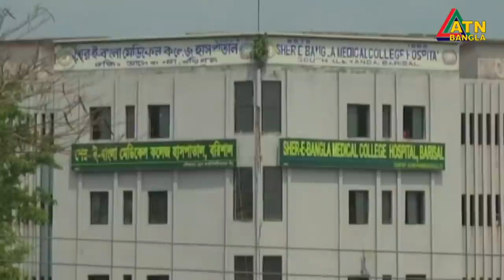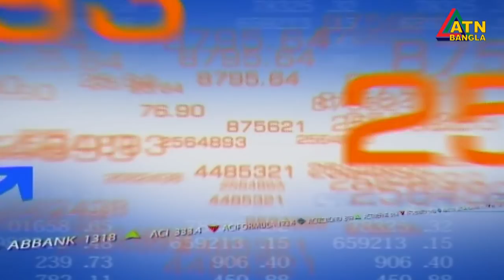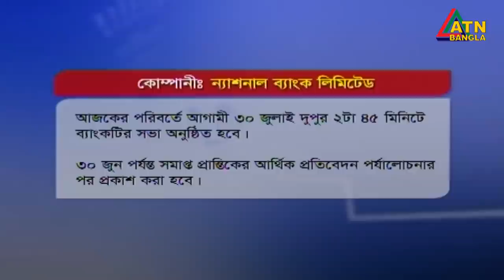এটিএন বাংলা দুপুর ১ টার সংবাদ। 28.07.2020 | ATN Bangla News at 1 pm